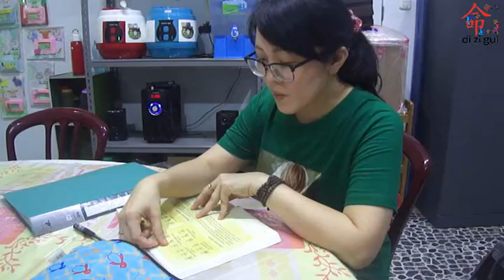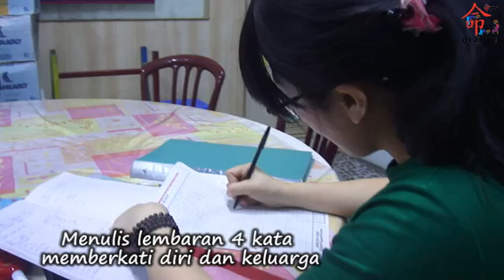PENDIDIKAN ANAK USIA DINI (PAUD) 21 FEBRUARI 2020